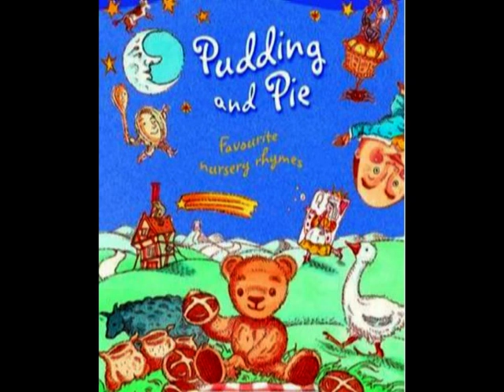Pudding And Pie - Mary Mary Quite Contrary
Best versions of the nursery rhymes ever!

Thanks to: Ian Beck and Sarah Williams